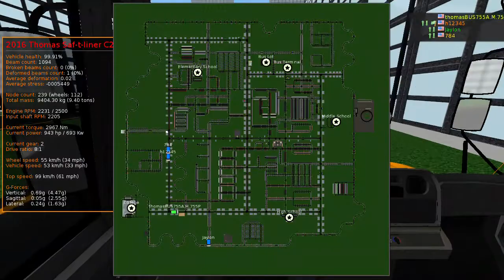NWSD SCHOOL BUS FIELD TRIP HIGH SCHOOL STUDENTS TO THE COLLEGE AND THEN TO THE GO KART PLACE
I HAVE MERCHANDISE NOW! don't forget to comment like and share and subscribe go and check out my other videoso join this company you must join the discord you must join united federal nation DM Jasper to get a link to the bus company server. Jasper youtube channel busdriver5 youtube channel